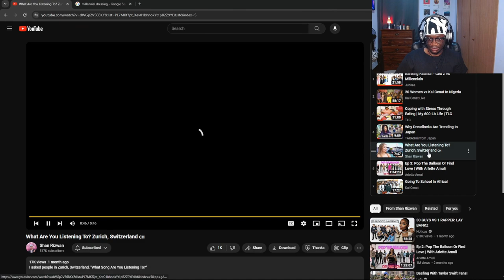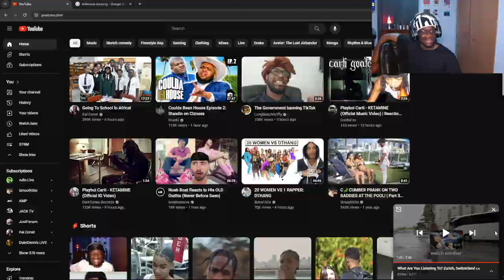NOTHING Could Have Prepared Me For Switerland's Music Taste